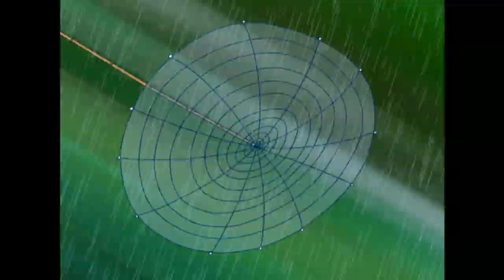I'm Living Like Marsu - Marsupilami FULL EPISODE - Season 2 - Episode 5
Hector and his aunt Diane live in the jungle for one year to study its fauna and flora, becoming the best friends with the Marsupilami family. Their main enemies are megalomaniac industrialist and jungle-hater Felicia Devort, who plans to level out the Palombian jungle and build the Devort City megalopolis in its place, and her two henchmen, Stroy and Blouprint! Welcome to ZeeKay Cartoons - the ultimate hub for all your favourite cartoon and animation content! This channel is a treasure trove of beloved shows, perfect for kids and families. Dive into the adventures of LoliRock, Totally Spies!, Marsupilami, and Lena's Ranch. Laugh along with Sally Bollywood, Gormiti, The Amazing Spiez, and experience the thrills of Extreme Football.